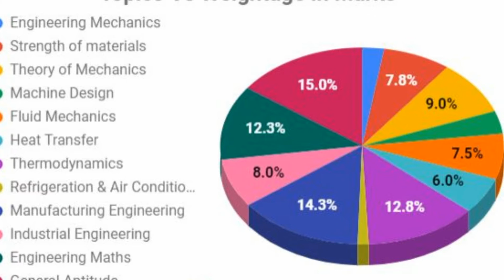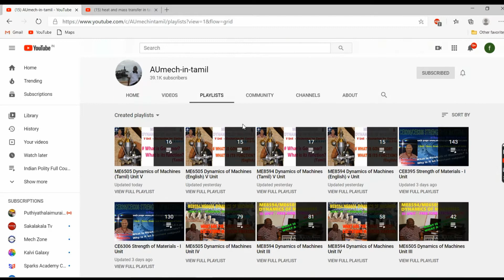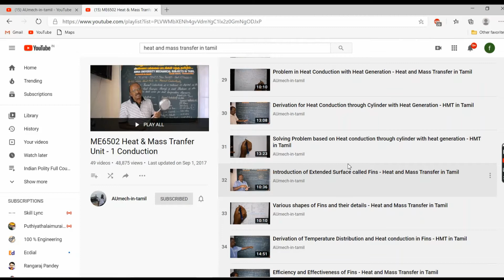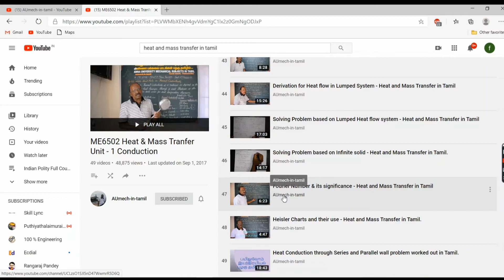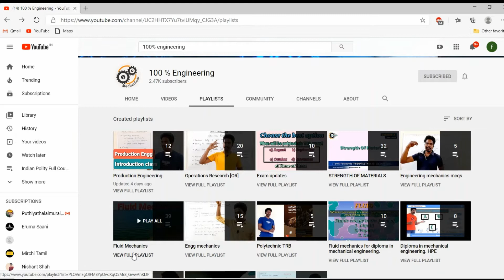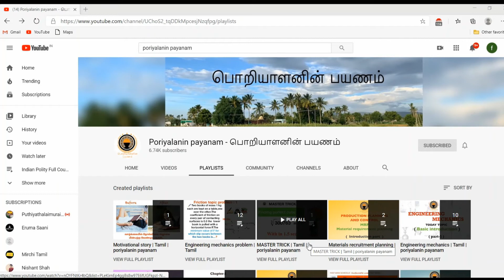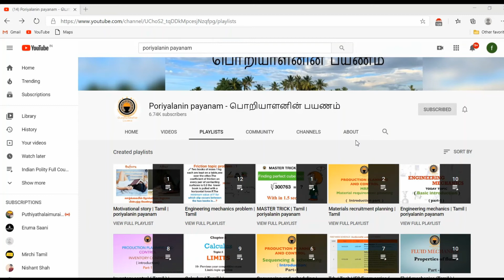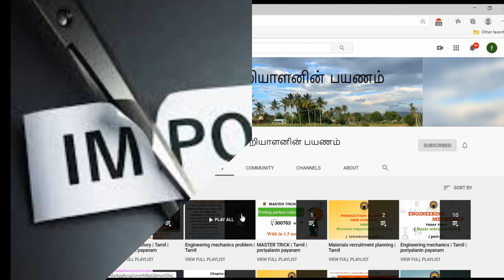Best YouTube channel for Mechanical,Automotive,Production,Aerospace Engineering/Tamil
AnnaUniversity IIT Best YouTube channel for Mechanical,Automotive,Production,Aerospace Engineering

Hi friends. Today i shared the information about the youtube channels which teach mechanical engineering subjects and some subjects which related to automobile, aerospace and production engineering branches in tamil language. You could cover the anna university syllabus fully by seeing this channel. For diploma students also it will be useful. Those who prepare for competitive exams like isro, Gate, nlc and others psu sectors, you can watch these channels. Do watch this video and share it maximum.
0:48        Channel1 - Au mech in tamil
 3:16       Channel 2 - 100%Engineering
 6:14            Channel 3-  Poriyalanin payanam

I will attach the link to my old videos below. Kindly watch it and share it maximum.

Job updates

Learning tips

best channels
best youtube channel for engineering students
Engineering channels on youtube
engineering channel names
engineering channel on youtube
mechanical engineering channels
civil engineering channel
best youtube channel for engineering
top civil engineering youtube channel
production engineering
production engineering lectures
anna university
IIT madras
study from youtube
cord cutters
top 5
watchmojo
anna university latest news today
kalvi galaxy
kalvi galaxy youtube channel
best youtube channel channel kalvi galaxy
top youtube channel for education is kalvi galaxy
kalvi galaxy educational channel
best engineering channel for aerospace
aerospace engineering
mechanical engineering
civil engineering
production engineering channel
production engineering lectures
annauniversity
annauniversity sylabus
AnnaUniversity
IIT Madras
IIT Delhi
IIt refrence youtube channel
best channels
engineering channel names
mechanical engineering channels
civil engineering channel
production engineering
production engineering lectures
anna university
IIT madras
study from youtube
cord cutters
top 5
kalvi galaxy
aerospace engineering
mechanical engineering
civil engineering
production engineering channel
production engineering lectures
annauniversity sylabus
IIT Madras
IIT Delhi